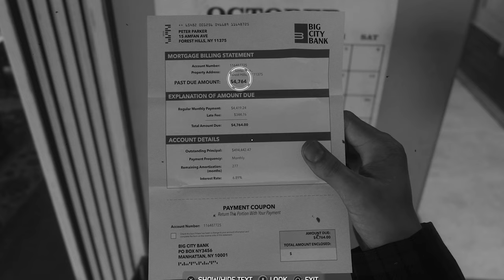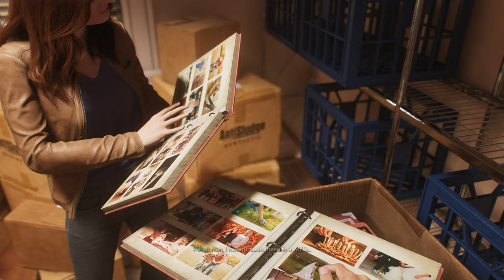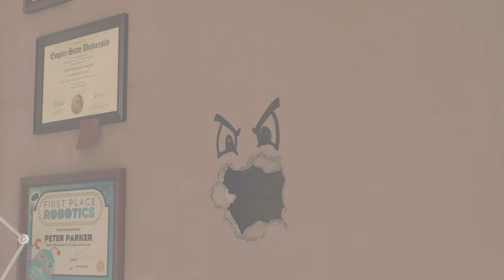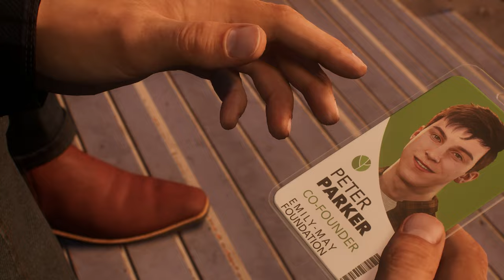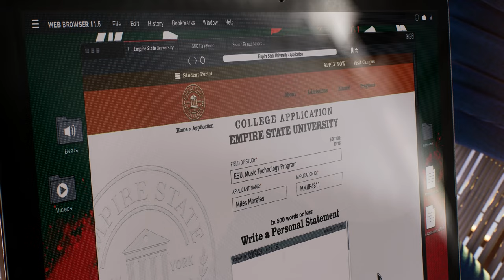Never Skip This In Spider-Man 2.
Normally after finishing a chapter in the story, I like to clear out all side quests on the map before moving to the next chapter. It's a good way to keep me from skipping the side stuff, but there's one other thing in Spider-Man 2 that I feel like you should never skip.